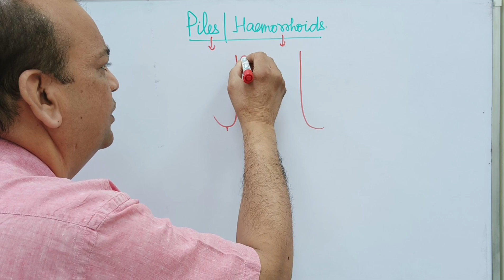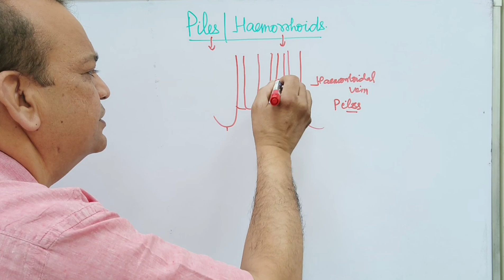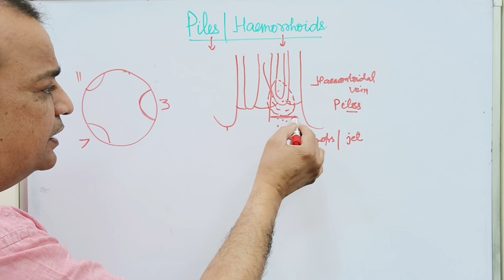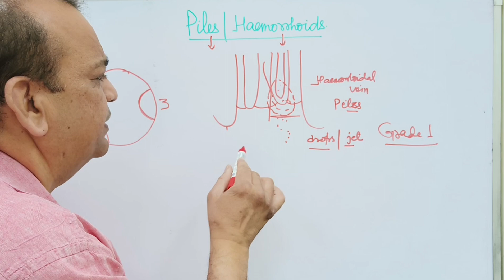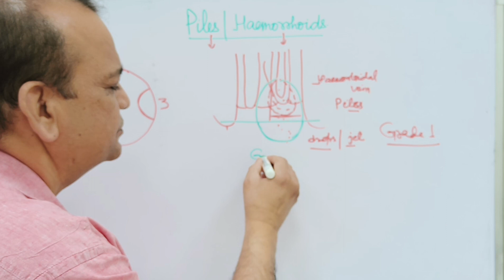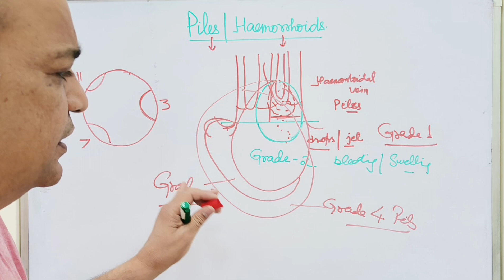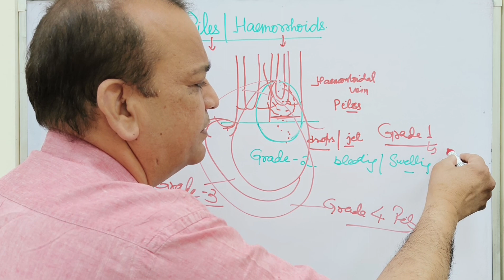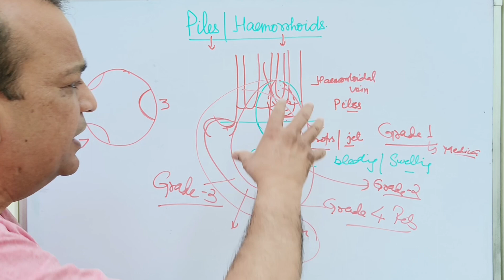What is Piles? Stages and Treatment of Piles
Advancement in surgery
Minimal tissue handling by surgeon
Non pharmacological treatment - the future of medicine